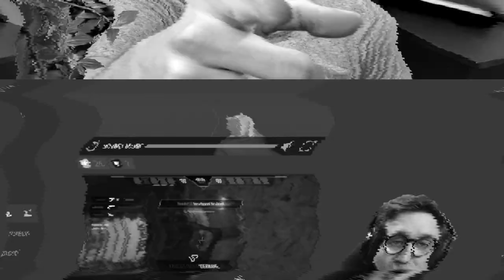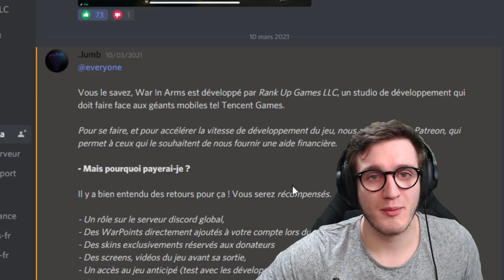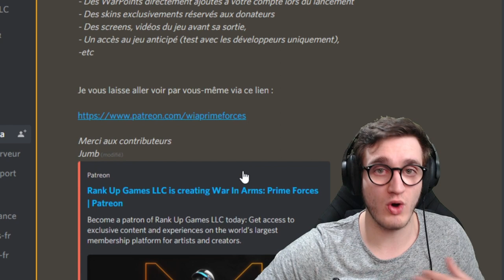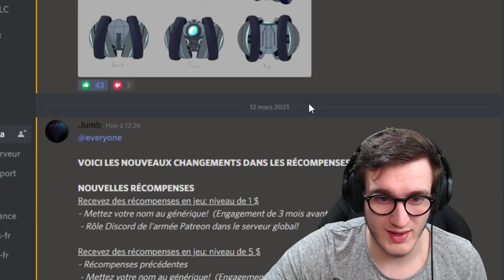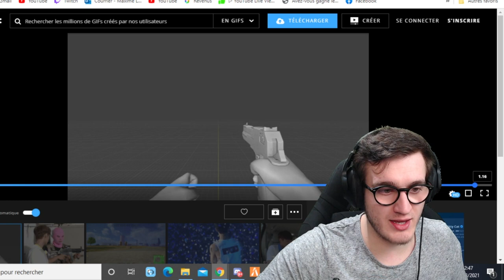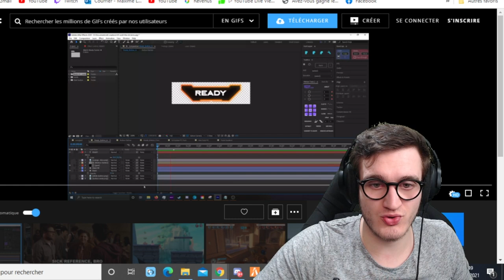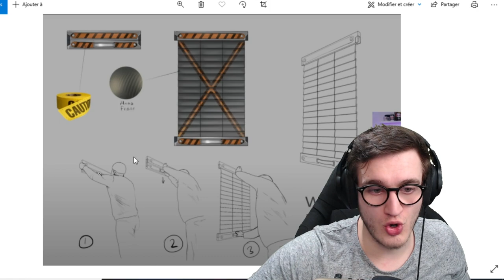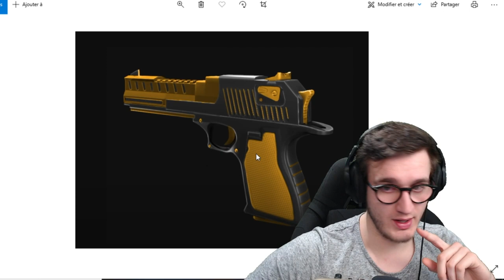WAR IN ARMS [ACTU] - PRÉSENTATION DES ANIMATIONS, DU DRONE DU NOUVEAU CQB MOBILE !!! 🎉★ ( AREA F2 )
Aujourd'hui je découvre avec vous WAR IN ARMS !!